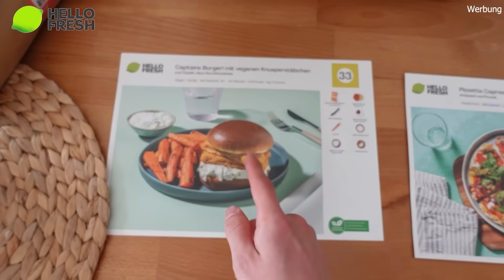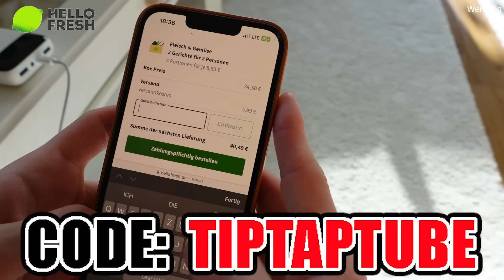Rate das WORT und du BEKOMMST ES 🤣 TipTapTube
Fan-Shops**
Unsere Ausrüstung
► Kameras: